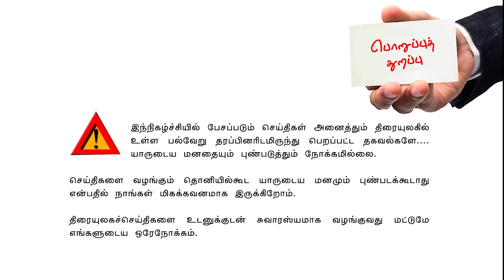Valai Pechu | சூர்யாவை நினைத்து த்ரிஷாவுக்கு பயமா? | Video #2337 | 15th Dec 2023